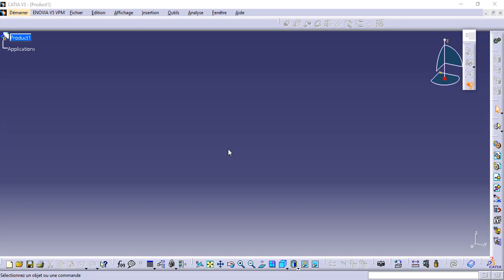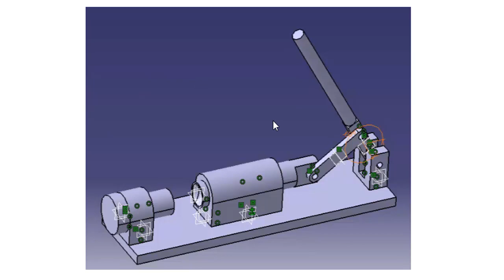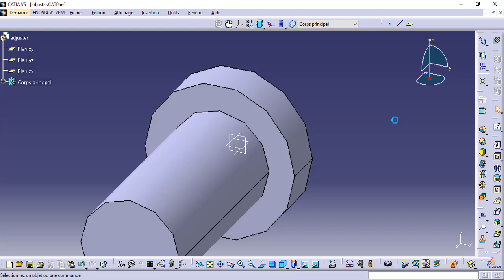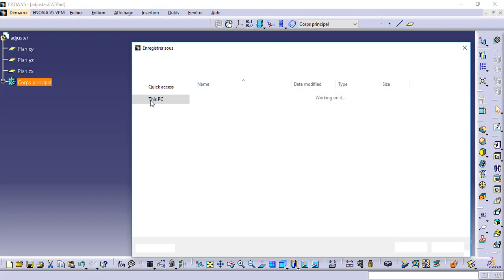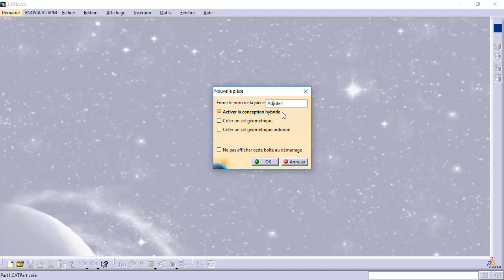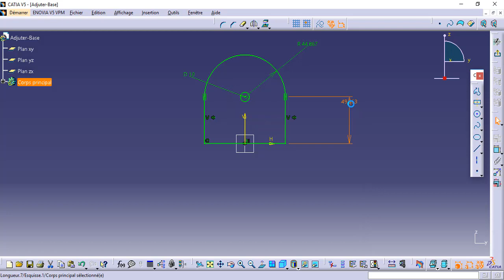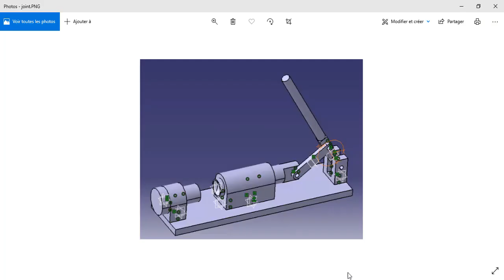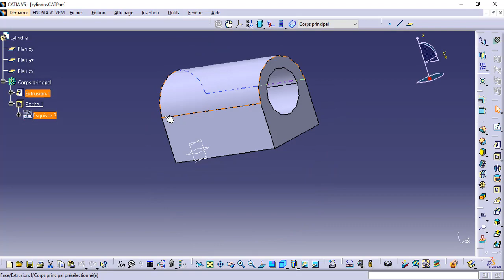FORMATION CATIA / ASSEMBLY DESIGN 3 : EXO 1 (1/4)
Planning de la formation :
- Introduction
- Esquisse
- Part design
- Drafting
- Assembly design
- Surfacique
- Bonus (usinage, tôlerie RDM)
- EXO